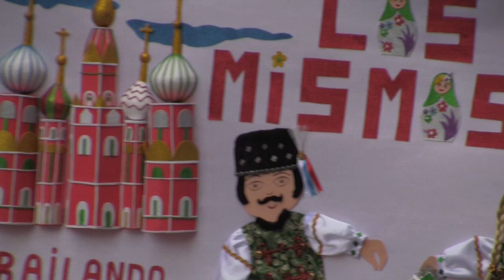Los Mismos (15) - Desfile de comparsas 2014 Carnaval de Badajoz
Comparsa Los Mismos en el desfile de comparsas del Carnaval de Badajoz 2014 el domingo 2 de marzo de 2014.

Premios:
- 1º premio desfile de comparsas (compartido con la comparsa Las Monjas)
- 5º Premio estandarte fijo

Carnaval de Badajoz. Fiesta de Interés Turístico Nacional.